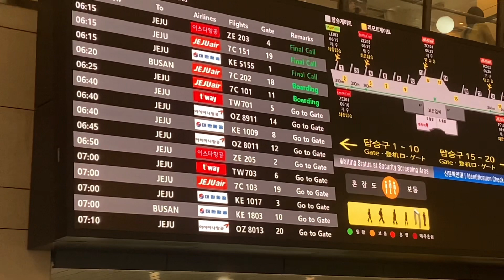eng) ── jeju vlog ★ ˙ ̟🌷 !! | Qislog 29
i love jeju so much